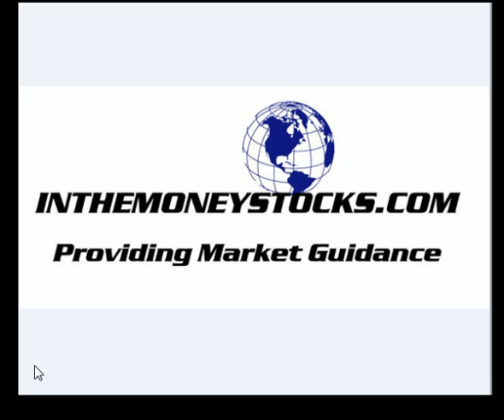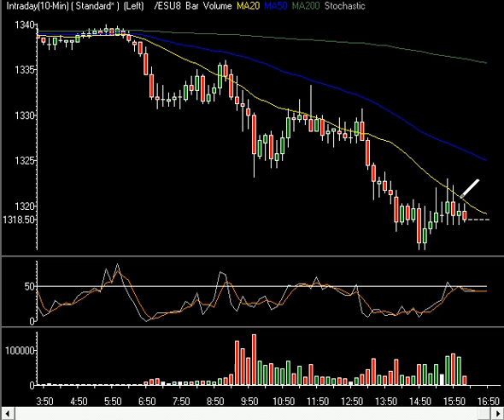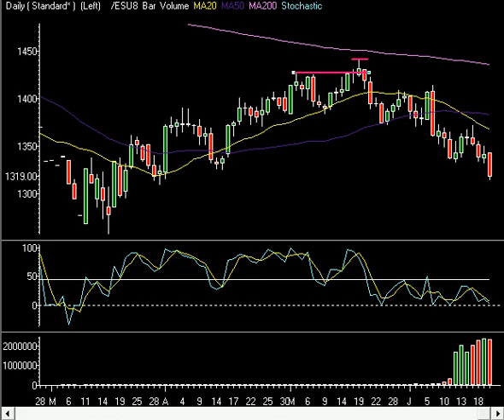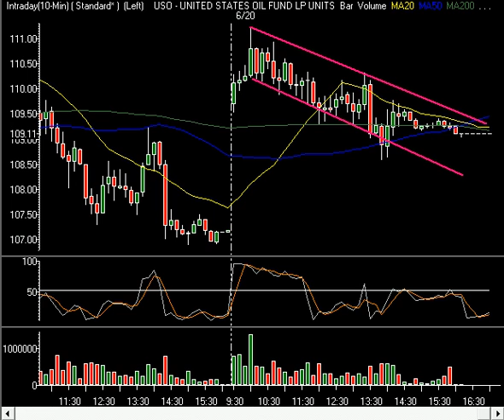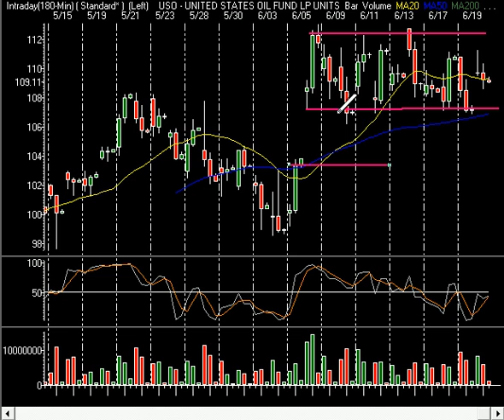Market Technical Analysis 06.20.08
InTheMoneyStocks.Com looks at the key break of the 1329 mark on the S&P and discusses the odds of a further break down. They touch on key confirmation needed and look at oil in depth and the possible drop they are calling for while everyone else is calling for 150-200. Enjoy and come join the Intra Day E-Mini/Stock Chat and the Swing Trade Alerts.